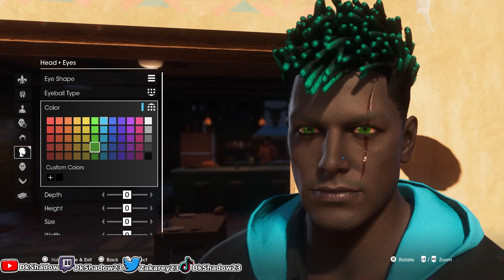There Blaming Me For Damage That Had Nothing To Do With Me Ok Bet.... (Saints Row)